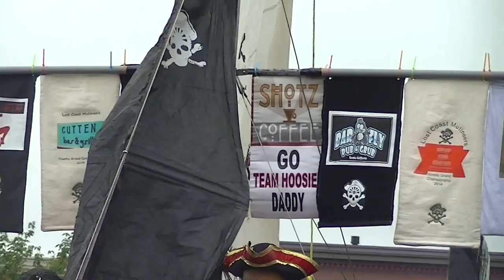kinetic race 2014 arcata square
kinetic race 2014 arcata square mrhumboldthippy I have about 40 vids of the racers will all be uploaded to kinetic race 2014 playlist